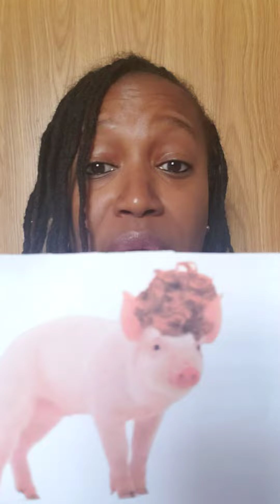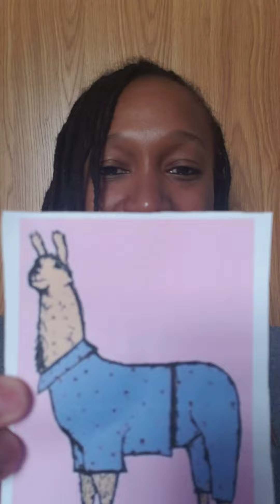Down by the Bay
Sing this silly song with me!